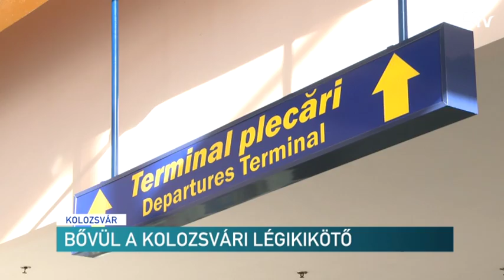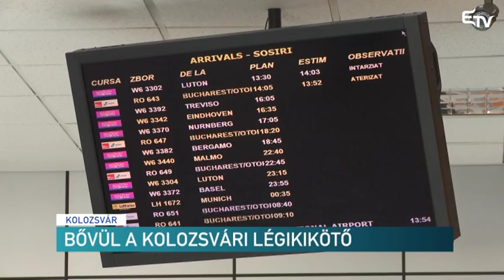Bővül a kolozsvári légikikötő– Erdélyi Magyar Televízió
Zöld utat kapott a kolozsvári reptérbővítés. A megyei önkormányzat kiállította azt a két városrendezési bizonylatot, amelyek alapján a légikikötő növelheti a repülők parkolóhelyeinek számát, illetve korszerűsítheti a felszállási terminált.